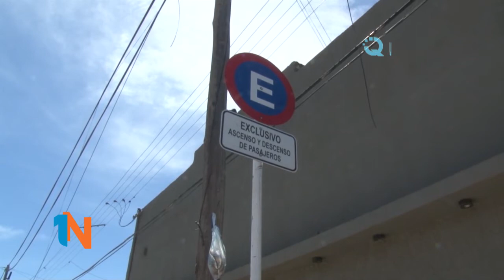ROBERTO AGUILERA – INAUGURAN IMPORTANTES OBRAS EN LA VECINAL INDUSTRIAL